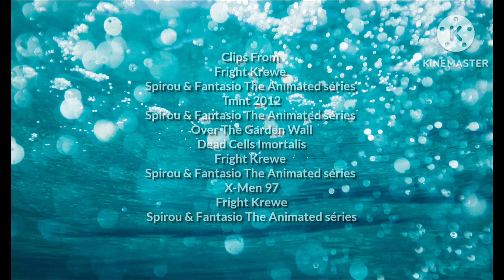Defeats of my Favorites Cartoons Villians Part 28(Birthday Special)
Villians quotes

"Hahahaha"-The Reveler
"Thanks to Oscar Luminax the People of this City will be afraid of the Shadow itself. shadows do your work!"-Professor Oscar Luminax
"Through your eyes, brothers, I finally see the world for what it really is. This city is infested. Eight million parasites scrambling around in their pointless lives, spreading disease, forcing us to live in the shadows, like vermin. No more. They are the true plague. Together, we shall rid this city of humanity and reclaim it for ourselves. And no one, not even those vile turtles, shall stand in our way!"-Dr Victor Falco/The Rat King
"First order has priority, Fantasio doesn't make any effort, Robert does everything for you."-Robert The Robot
"No. There is only me. There is only my way. There is only the forest, and there is only surrender."-The Beast
"I Missed Your Cries of pain. All things considered, I'm glad you've come back i made The mistake of emprisonning you far Away from here. Now I'll have you right by my Side. So i can relish in The spectacle of you eternal suffering!"-The King/The Queen
(Quote Not Found Yet)-Antoinette Du Sang
"I'm sorry Zorglub, but marrying you is not in my plans, to be honest, it never was. But our partner is not going to end, she is coming with us, keep offering us energy if you want your beloved daughter to get hurt."-Eleanor
"They'll be days when you're lonely or scared, where you ask yourself why we did this? Was something wrong? But you are perfect, my baby. Know in our time here, we thought about you endlessly. How your voice would sound, your laughter, how you'd smile. We love you so much, Nathan. But owe you nothing less than the best possible future. And that is one without us in it."-Madelyne Prior/Goblin Queen/"Jean Grey"
(Quote Not Found Yet)-Kooshma
"I'm busy, Stop sticking to me like glue"-Luna Fatalle